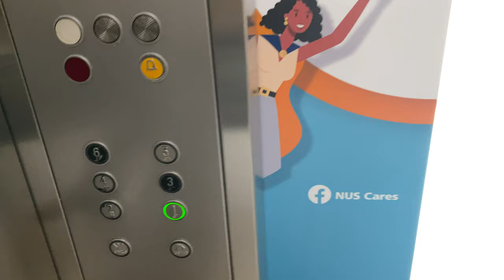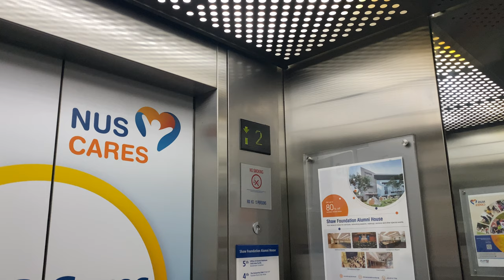SCHINDLER 5400AP MRL @ SHAW FOUNDATION ALUMNI HOUSE [PASSENGER LIFTS]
NUSS: National University of Singapore Society [This is an alumni association which happens to run clubhouses similar to SAFRA and HomeTeamNS]

The NUSS Kent Ridge Clubhouse is split into two buildings, the Kent Ridge Guild House, and the larger Shaw Foundation Alumni House. Both of these buildings are constructed at around the same time and was officially opened in 2010. Predictably, the same company will install lifts in both buildings and it turned out to be Schindler.

Shaw Foundation Alumni House on the other hand, did not require complicated lift service. Therefore, a single passenger lift lobby is provided alongside a service lobby for this building.